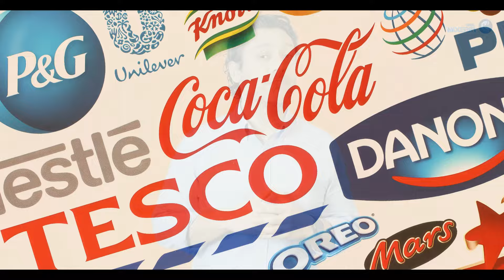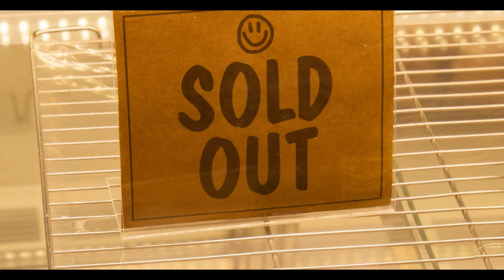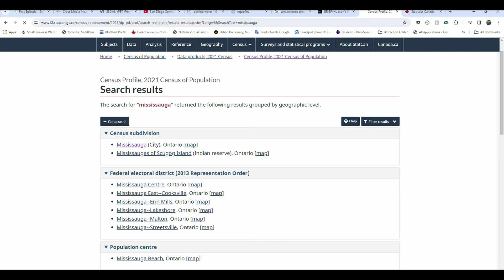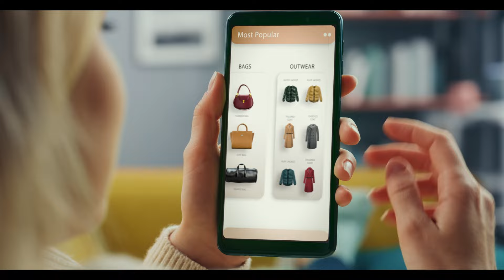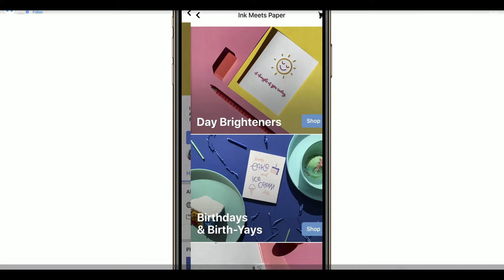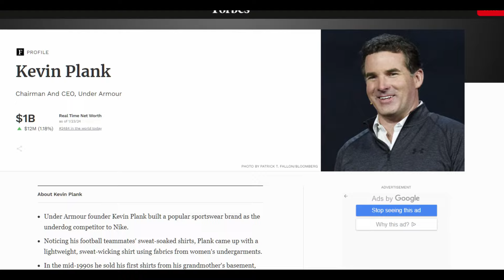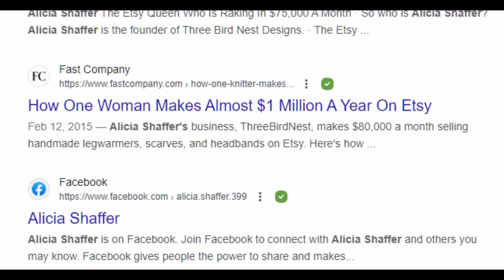The secrets of how to sale anything from rocks to art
How to make money doing what you love: knitting, baking, singing,. playing, etc. How to sell products and find your customers have always the big question when starting a business. Combining hundred of hours of research and more than a decade working as  retail executive, I simplified the science to show you how to make money selling your hobbies and follow the ones that turned theirs into multi-million businesses.

Links of interest:
Pet Rock Cousin: